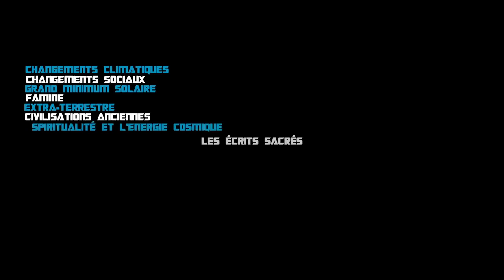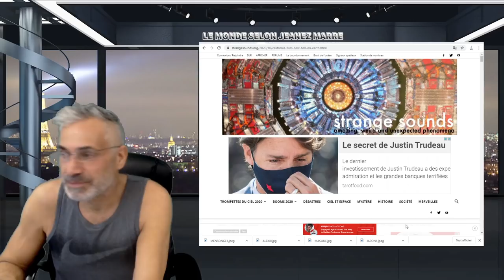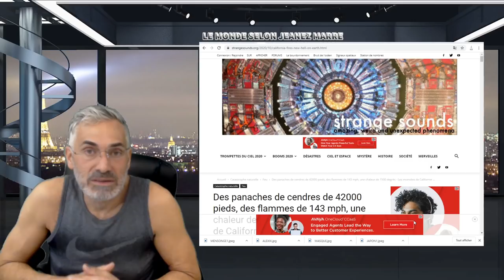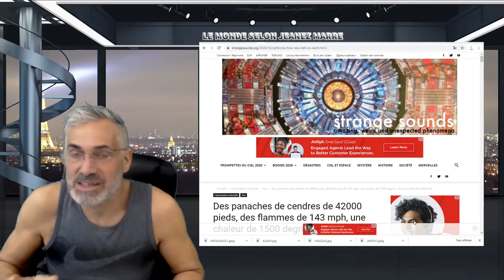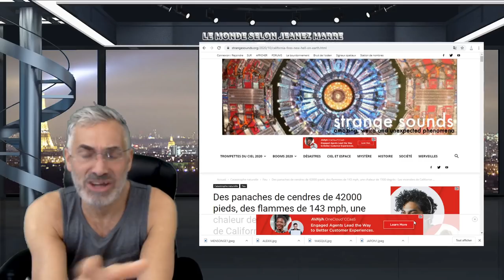MESSAGE À TOUS MES ABONNÉS ET TOUS LES AUTRES; RESTEZ EN SANTÉ;PRENEZ LE CONTRÔLE DE VÔTRE CERVEAU.